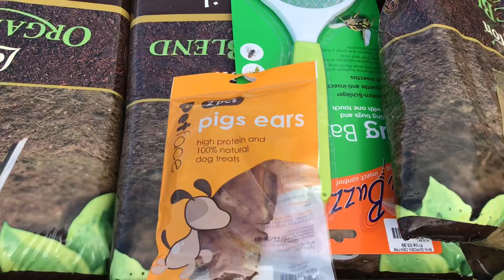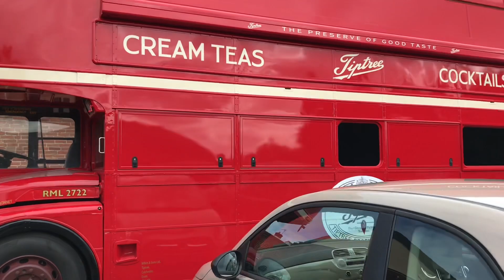Weekend Vlog with Alan & Zara - Bike Ride, Pets at Home, Cream Tea, Gardening........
Weekend Vlog 2 with Alan & Zara - Bike Ride, Pets at Home, Cream Tea, Gardening.